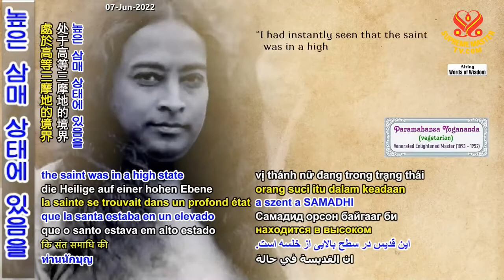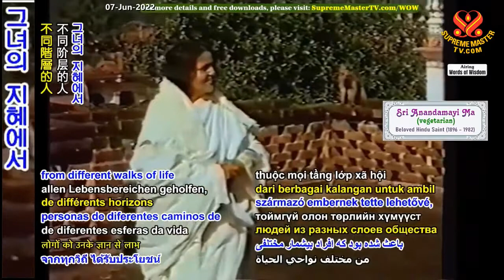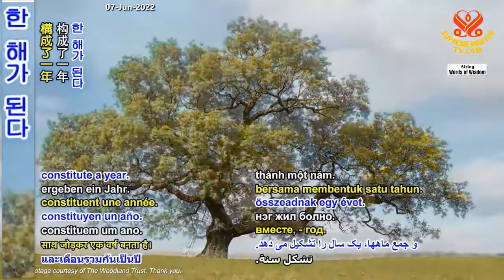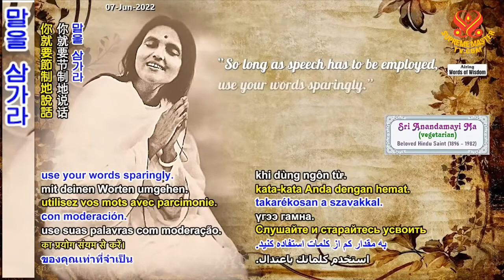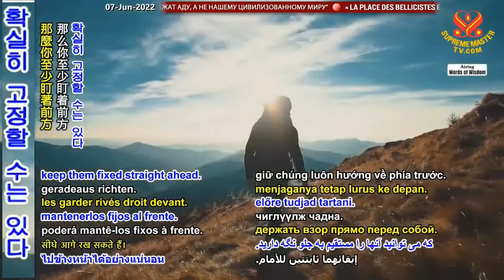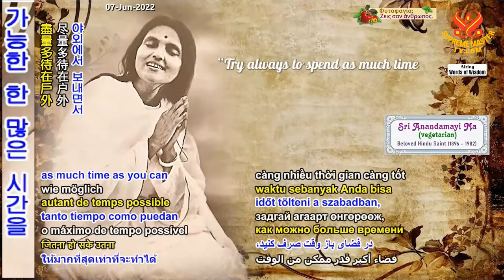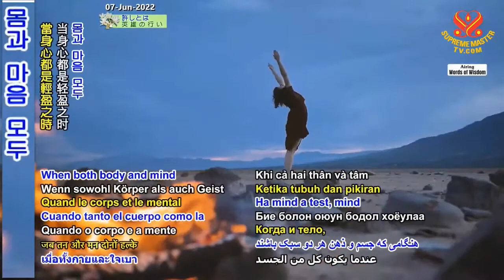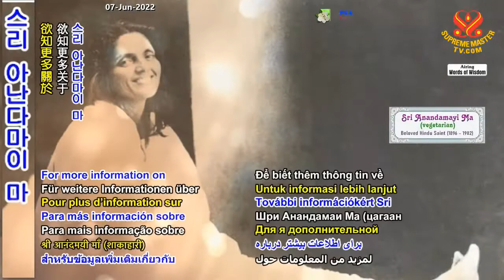P.2 / 2 Những Lựa Chọn Tìm Kiếm Của Thượng Đế Từ “sad Vani - Sri Anandamayi Ma - Sư Phụ Thanh Hải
( P.2 / 2 ) Những Lựa Chọn Tìm Kiếm Của Thượng Đế Từ “sad Vani - Sri Anandamayi Ma - Thanh Hải Vô Thượng Sư